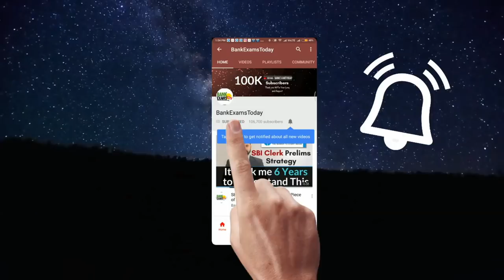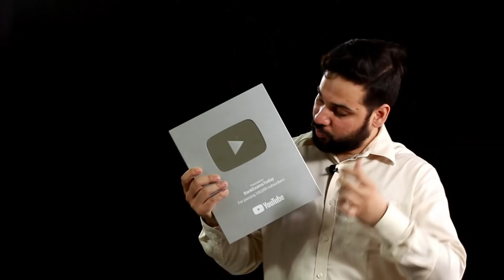Who is Ramandeep Singh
Finally we got YouTube Silver button

This is such a special moment! And its all because of YOU guys. I love each one of you